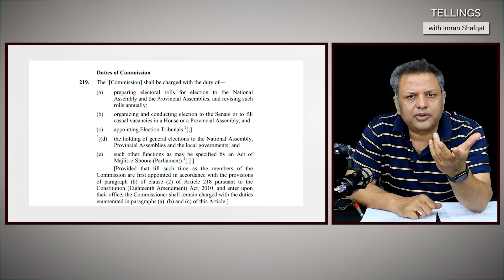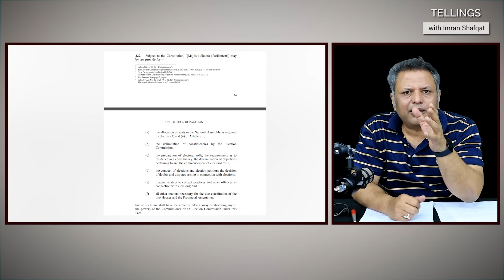Project Imran Khan walay Chief Justice Lahore High Court ka kamal | Exclusive Details